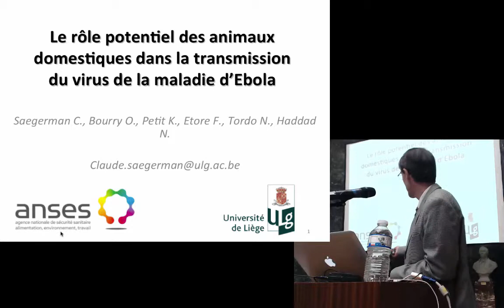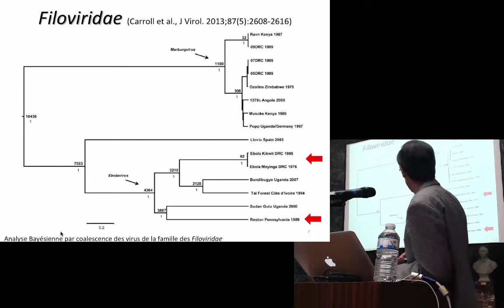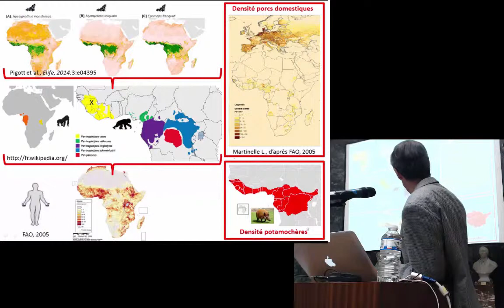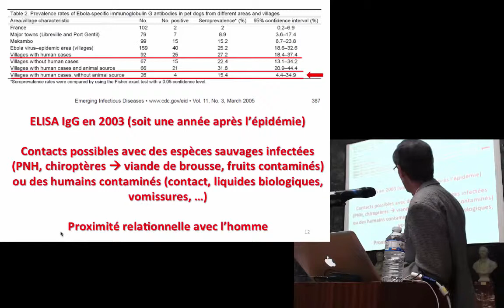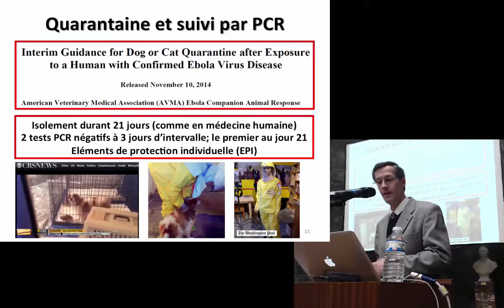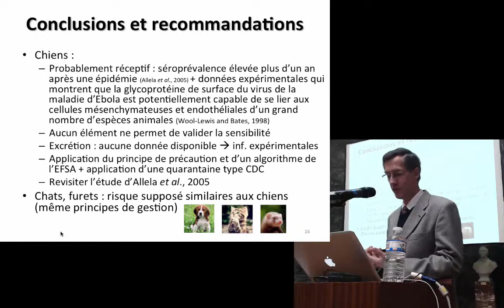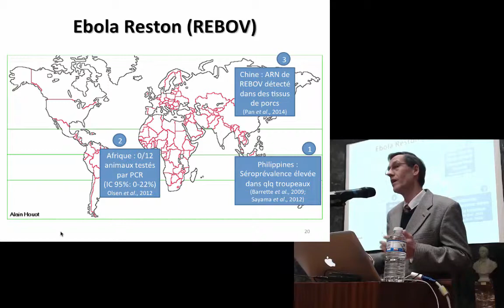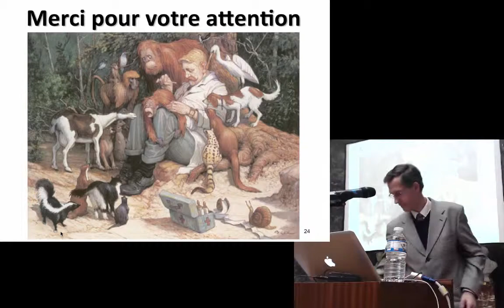Claude Saegerman: Rôle potentiel des animaux domestiques dans la transmission du virus Ebola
Claude Saegerman, Olivier Bourry, Karine Petit, Florence Etore, Noël Tordo, Nadia Haddad
La fièvre hémorragique à virus Ebola est une zoonose à mortalité élevée chez l’homme. Elle est apparue pour la première fois en 1976, date à laquelle elle a été responsable de deux épidémies simultanées au Soudan et en République démocratique du Congo (RDC). Jusqu’à l’importante épidémie ayant débuté en 2013 en Afrique de l’Ouest, elle survenait principalement dans le centre de l'Afrique intertropicale. Elle peut être transmise à l'homme à partir d'un animal ou d'une personne infectée. Les chauves-souris frugivores sont supposées héberger le virus sans présenter de signes cliniques et constitueraient son réservoir naturel. Plusieurs hypothèses sont envisagées sur les modalités de transmission initiale du virus de la maladie d’Ebola à l’homme : un contact étroit avec des liquides biologiques ou des tissus d’animaux infectés de la forêt tropicale comme des chauves-souris frugivores, des singes (chimpanzés et gorilles) ou des céphalophes (antilope des bois). L'Organisation mondiale de la santé recommande ainsi d’éviter tout contact avec des animaux sauvages dans les zones touchées, notamment avec les chauves-souris, les singes et les rongeurs, ces derniers pouvant également transmettre l’agent d’une autre fièvre hémorragique virale de classe 4 en Afrique de l’Ouest, le virus de la fièvre de Lassa. Une étude d’Allela et collaborateurs (Emerging Infectious Diseases, 2005, 11(3), 385-390), a également exploré le rôle potentiel du chien, concluant qu’il pouvait constituer un facteur de risque pour l’homme, et jouer un rôle dans la diffusion du virus Ebola.

Depuis la fin 2013 (premières notifications le 22 mars 2014), le virus de la maladie d’Ebola est responsable d’une épidémie sans précédent en Guinée, au Libéria et en Sierra Leone, qui s’est depuis lors propagée au Nigeria, au Sénégal et au Mali (aujourd’hui résolue dans ces trois pays). Un foyer sans rapport avec le précédent a également été rapporté en RDC lequel est actuellement éteint. Des mesures de protection visant à limiter l’extension de l’épidémie sont appliquées dans de nombreux pays africains ou hors Afrique, de manière à identifier et prendre en charge rapidement les nouveaux cas. Certaines de ces mesures ont concerné deux chiens appartenant à des personnes infectées secondairement hors d’Afrique, en soignant des patients infectés par le virus de la maladie d’Ebola, et rapatriés le premier en Espagne et le deuxième aux Etats-Unis.

Compte tenu de la gravité de cette maladie (zoonose majeure), de l’impact sociétal d’éventuelles applications de mesures de précaution, et dans l’objectif de permettre aux ministères concernés de décider avec le maximum d’éléments d’appréciation de mesures de gestion éventuelles, l’Anses a été saisie, le 24 octobre 2014, d’une demande d’avis sur le rôle potentiel des animaux domestiques (carnivores domestiques, et plus généralement espèces animales réputées sensibles) dans la transmission à l’homme du virus de la maladie d’Ebola.

L’objectif était de faire un état des lieux des connaissances sur les fièvres hémorragiques à Filoviridae qui pourraient être liées à un cas humain importé en France et pouvant être en contact avec des animaux domestiques (qu’il s’agisse d’animaux de compagnie, d’animaux de travail ou considérés comme tels, etc.).

L’Anses a répondu à ces questions dans son avis du 30 décembre 2014